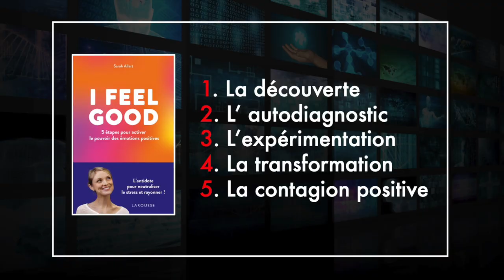Sarah ALLART I Feel Good Mai 2022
CHAINE : ABC TALK TV – Le Média Inspirant
EMISSION : « LES RENCONTRES »
INVITÉE : Sarah ALLART
EDITIONS : Larousse
PRESENTATION : Marc LEVAL

Stress, morosité, fatigue, tensions ou juste irrésistible envie d’aller (encore) mieux ?
Et si notre principal problème était le manque d’émotions positives ?
Joie, sérénité, confiance, gratitude, émerveillement, amour…

Ces émotions sont un puissant antidote au stress et sont au cœur de notre bien-être. Elles impactent même notre espérance de vie !

Quels  que soient votre personnalité et vos besoins, ce livre vous permettra de changer votre état d’esprit et vos habitudes pour faire encore plus de place au positif !
Grâce à une méthode puissante, des histoires inspirantes et de précieux rituels feel good, vous allez :

·  Découvrir les incroyables pouvoirs des émotions positives ;
·  Comprendre ce qui au quotidien vous fait vibrer ;
·  Apprendre à réguler le négatif et amplifier le positif ;
·  Enclencher une véritable métamorphose émotionnelle ;
·  Rayonner, diffuser, partager !